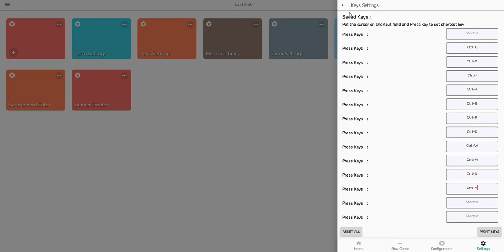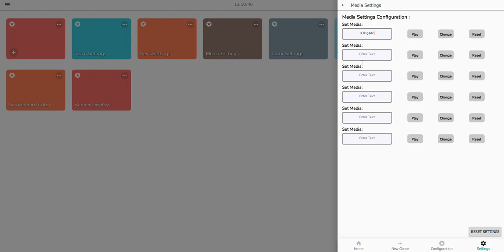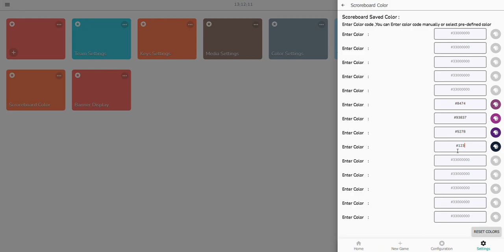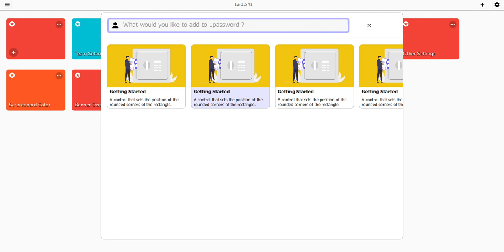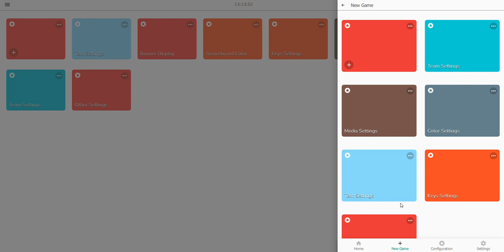Qt Quick QML Ui With Backend Of CPP Model Of GridView